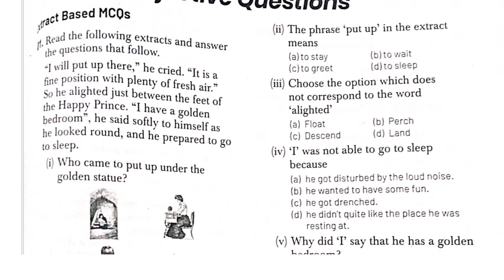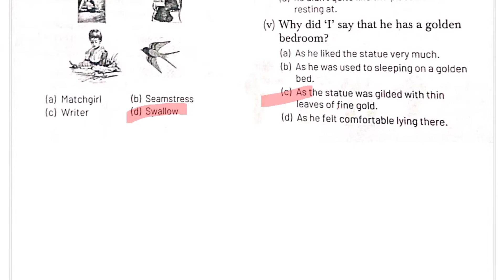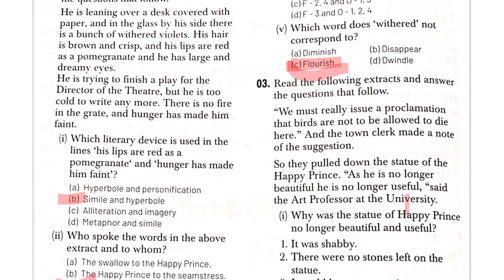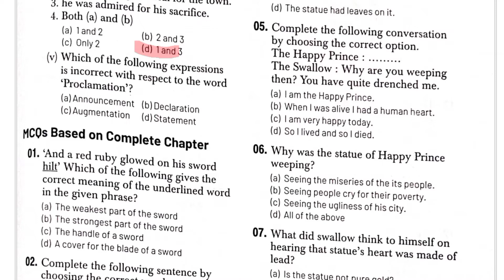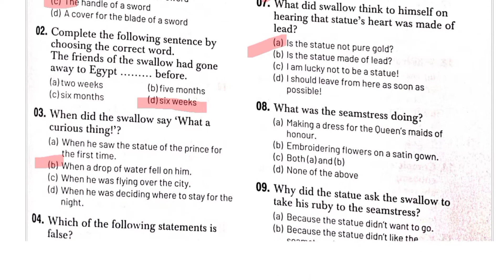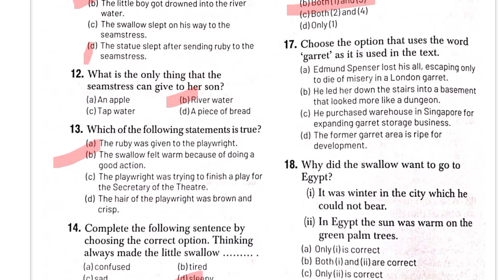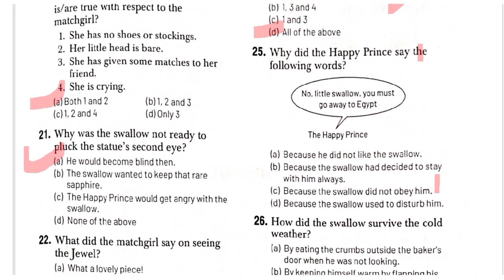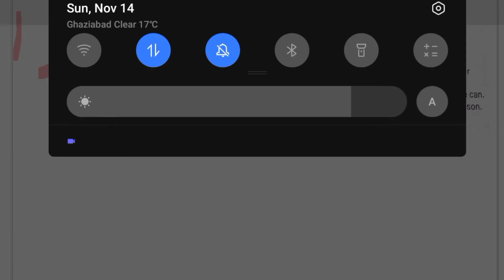Arihant Class 9 English MCQ Series | The Happy Prince MCQ |Class 9 Moments Book Chapter-4 MCQ